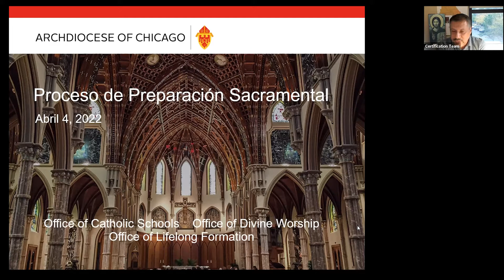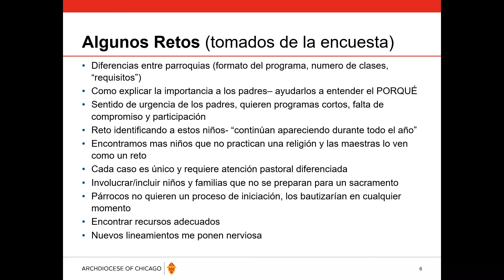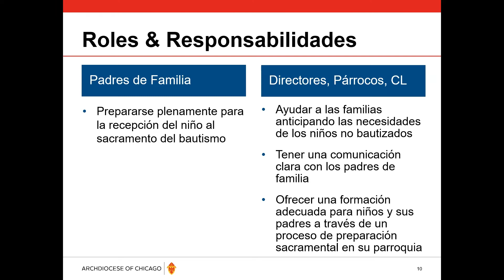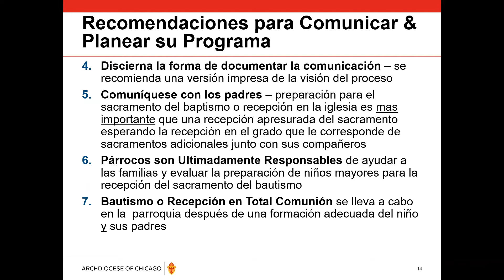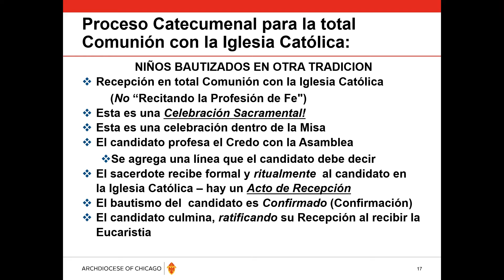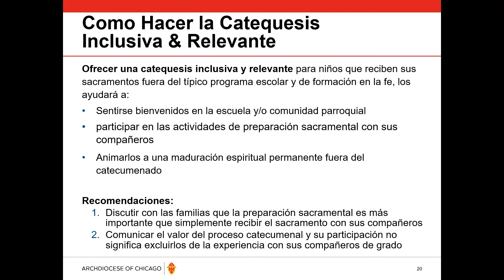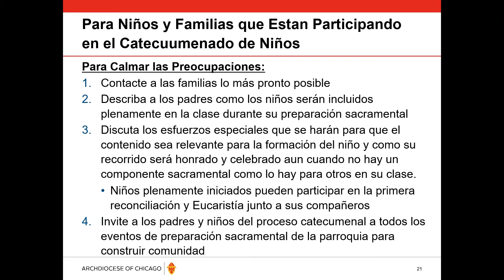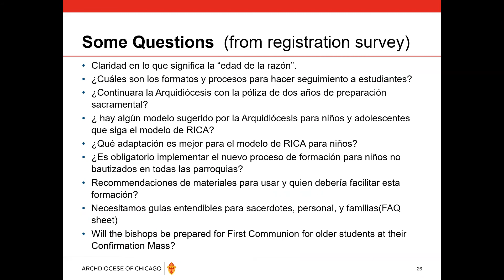Proceso de Preparación Sacramental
Seminario sobre el documento de los procesos de preparación sacramental